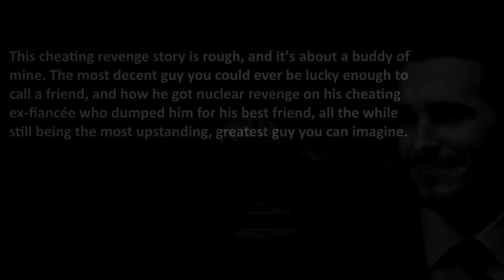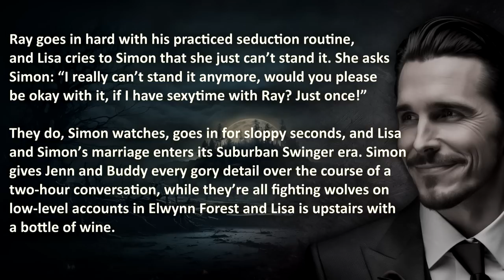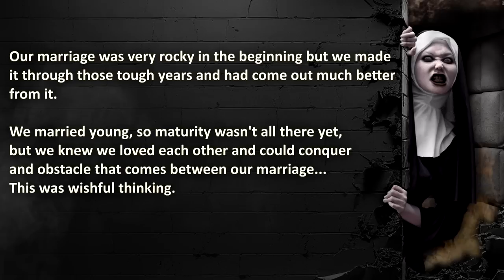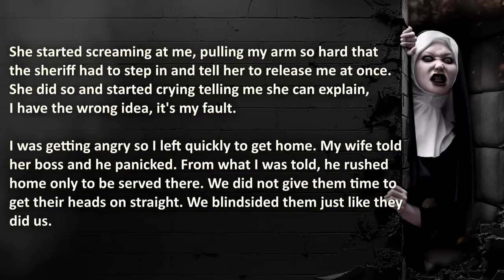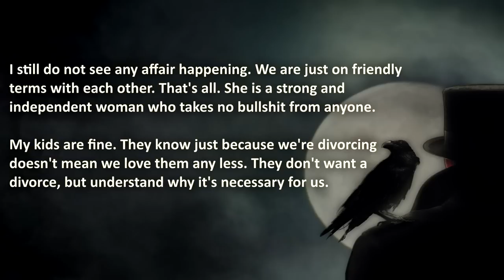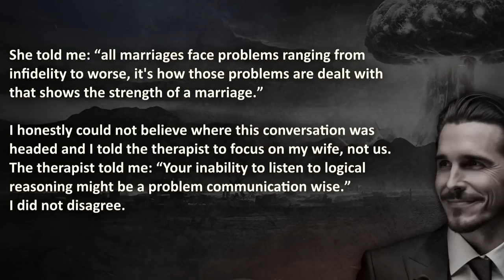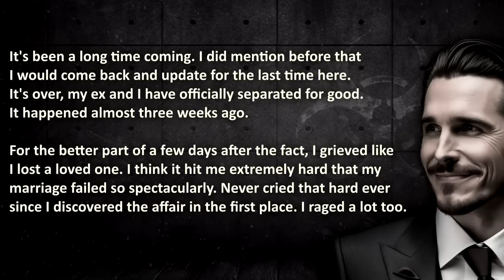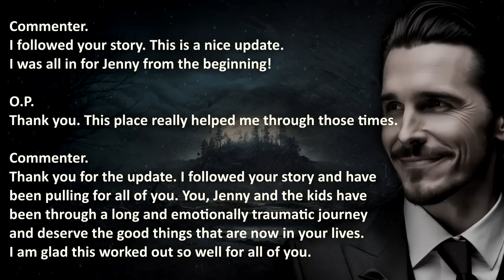Cheating wife REGRETS thinking he was a SIMP. The truth is much worse...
These 2 stories involve the world's Nicest Guy, who Gets Revenge on Cheating Fiancée By Living His Best Life… And a Cheating Wife who gets Surprised With Divorce Papers at “SECRET” Hotel Affair…

Adultery backfires: SIMPly fooled!

00:00 – "Introduction"
00:44 –  “World’s Nicest Guy” – World's Nicest Guy Gets Revenge on Cheating Fiancée By Living His Best Life…
14:52 –  “AIN’T NO SIMP” – Part 1 – Cheating Wife Surprised With Divorce Papers at “SECRET” Hotel Affair…
23:19 – Part 2
28:12 – Part 3
32:24 – Part 4
35:34 – Part 5
40:00 – Part 6
45:34 – Part 7
49:13 – Part 8

🔥 WARNING: these cheating revenge stories are not for simps, therefore it may be stressful or upsetting to some viewers.

💣 Cheater’s BRUTAL CONFESSION of a 4-Year Secret, WORSE than Affair. Plus more of Petty, Pro & NuclearRevenge in 2023! 🔥

The Royal A.I. Community does advocate maturity and level-headedness before going nuclear, instead of getting revenge on a cheating wife or getting a cheater exposed... Don't resort to Revenge like in this episode, this content is shared for your entertainment ONLY!
Royal A.I. does not condone illegal (Revenge) acts.

❤️ Special gratitude goes to Unlikely_Win_Revenge for sharing their friend's story and to the user who is kept anonymous.